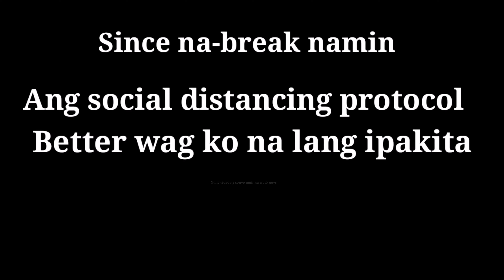GUMAWA NG DREAMCAKE FOR MY BDAY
NagBake ng dream cakes para sa bday celebration ko.
Sorry din po at na break namin ang social distancing. Para lang sana sa vlog at bday ko pero better hindi na lang po ipakita para iwas bash. Salamat po pagbgyan nyo na po ako biday ko nmn hahha. Keep safe and godbless mga CHAOTICS!!!